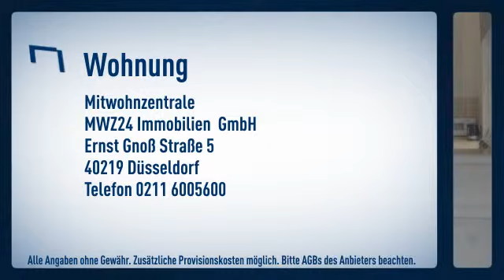Bilk: Erstbezug zum März 2014! Helle und uneinsehbarer 3 Zimmer Wohnung mit 2 möglichen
Preis: 1.090€
Zimmer: 3
Wohnfläche: ca. 70m²

 Mitwohnzentrale